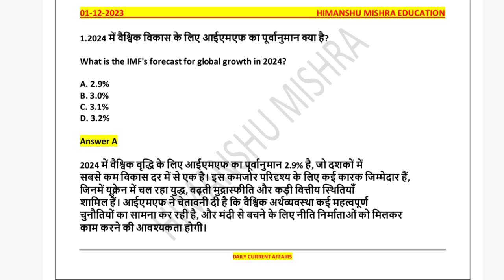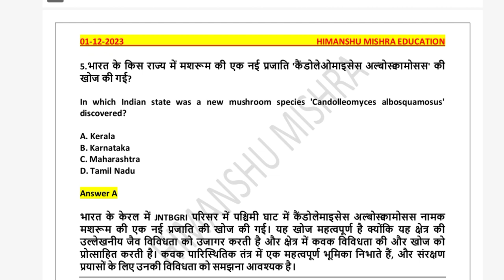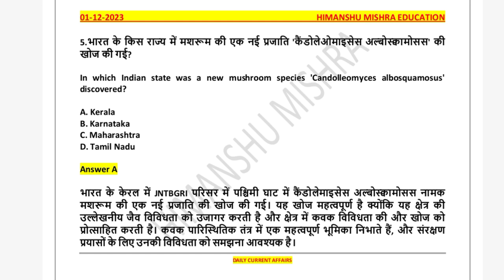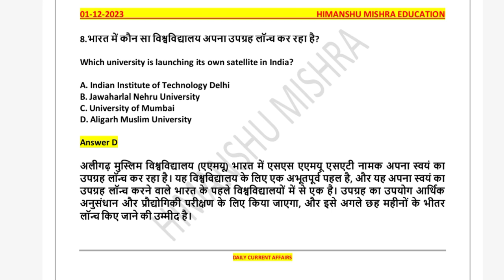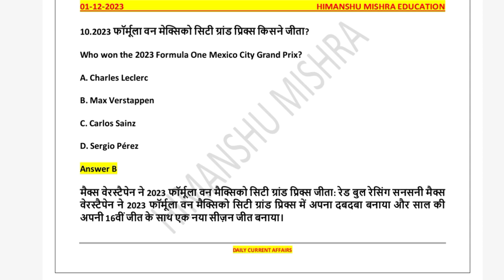Daily Current Affairs News Analysis 01 December Study GK UGC NET UPSC SSC PCS All Competitive Exam